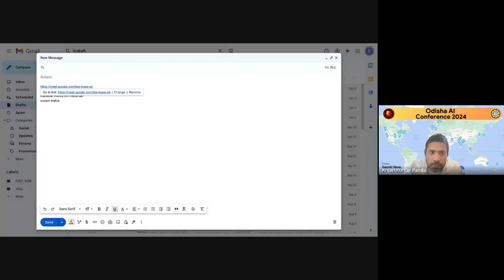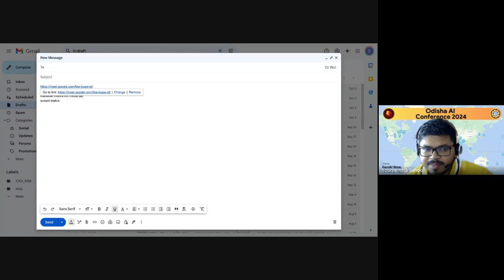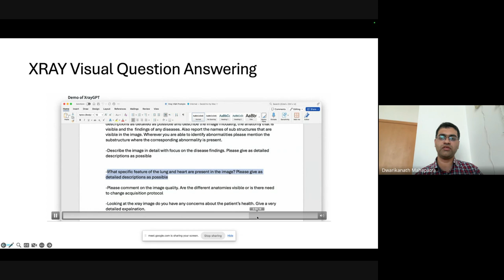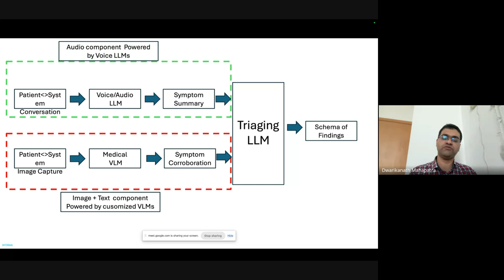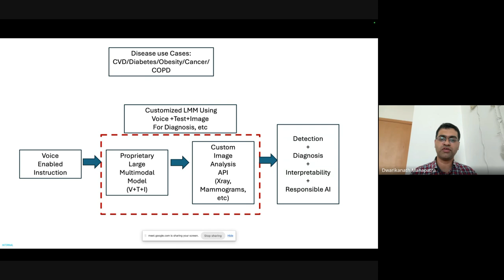[9/9] Odisha AI Global Conference 2024